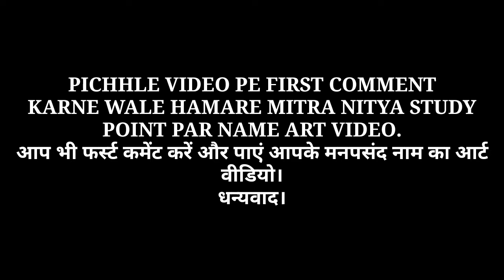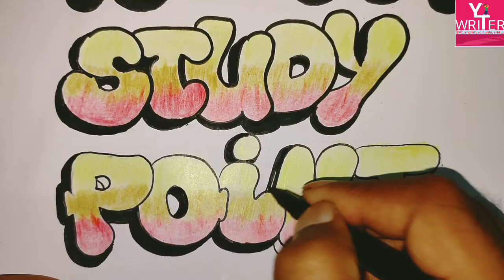Name drawing graffiti | how to draw Nitya Study Point name graffiti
In this video, I have shared how to  draw Nitya Study Point name Graffiti.

In this video explains how to draw name art.

Is video me naam drawing art video kaise banaye ye bataya gaya hai..
पसंदीदा पेन

 In this video:
1. Name art video
 2. Drawing Graffiti video
3. Name design.
इस वीडियो में नाम ड्राइंग ग्रैफिटी कैसे बनाएं यह बताया गया है।